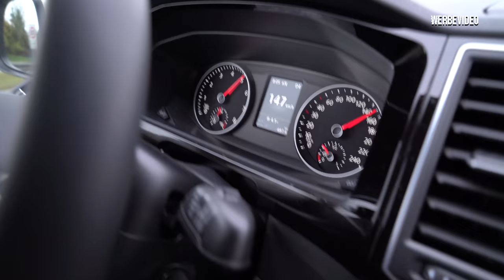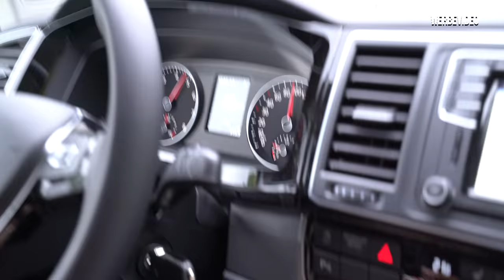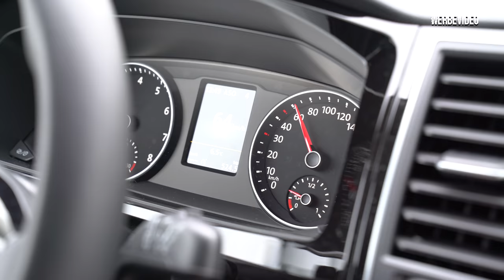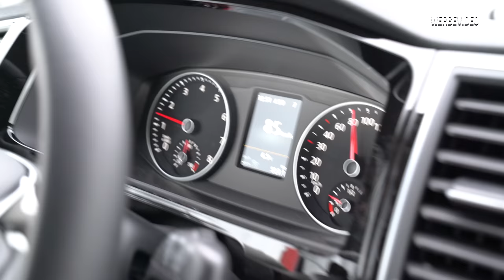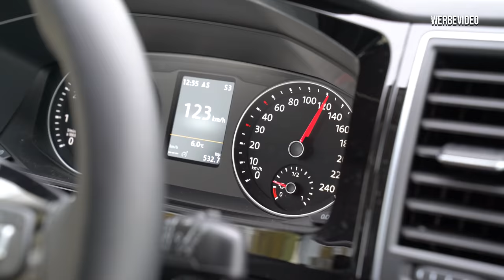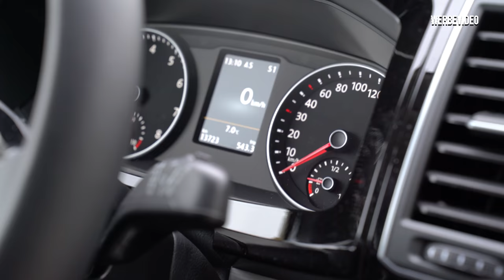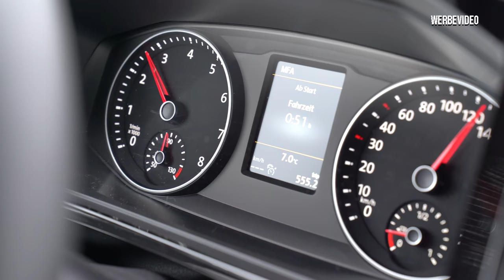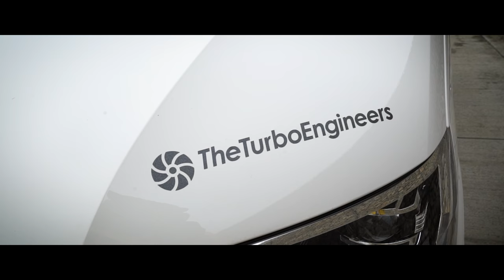Probefahrt und Zeiten messen im 370 PS starken VW Bus von TTE! | Philipp Kaess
Wir schnappen uns den durch einen TTE450 Turbolader und einen Wagner Tuning Ladeluftkühler auf 370 PS leistungsgesteigerten VW T6 Bus von TheTurboEngineers und machen eine Probefahrt.

Wie fahren sich über 2 Tonnen mit dieser Leistung?